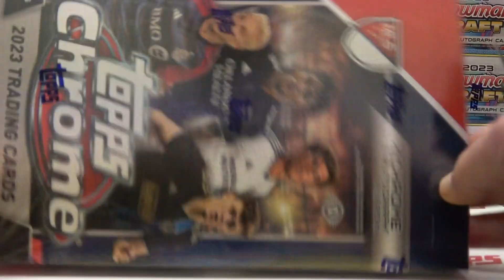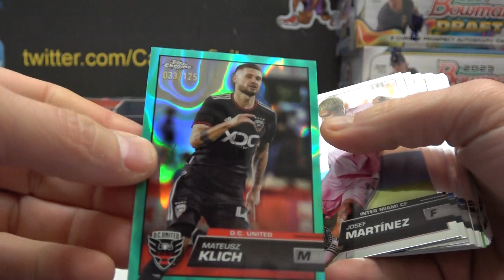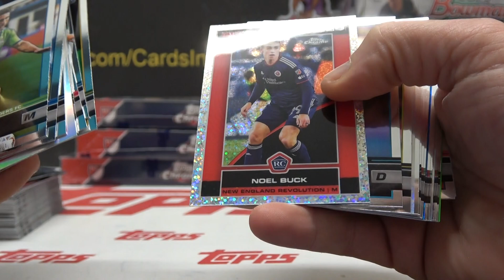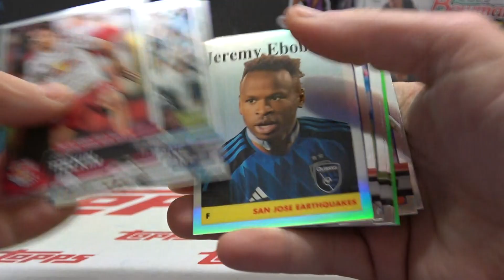David's 2023 Topps Chrome MLS Soccer Hobby Box Break